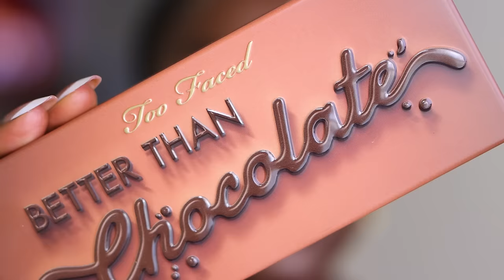THIS is how I stay SEXY, FEMININE, CLEAN, SMELLIN GOOD and HEALED inside and out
In this video, we are talking through all of the areas of life that I have focused on in order to be the best version of myself.  I speak about body care, personal hygiene, adult friendships, podcasts, reading, emotional healing and therapy, boundaries, growth mindset, femininity and more. Tune in for edification and a good laugh. Feel free to watch in 1.25x or 1.5x speed. (this was a long video and yes, my  pits were angry! haha)

YSL All Hours Foundation (DC9)
Morphe E63 Brush
Urban Decay Quickie Concealer (80W0)
Beauty Blender
LYS Contour (Worthy)
ELF Halo Glow Powder (Medium Beige)
ELF Camo Powder Foundation (Rich 660)
Givenchy Prime Libre Highlighter (Bronze):
Rare Beauty Luminizer (Flaunt)
Danessa Myricks Blush (Golden Hour)
Charlotte Tilbury Brow Cheat (Natural Black)
Teeth Whitening Gel
Tongue Scrapers
Sephora Collection Brow (Granite)
YSl All Hours Concealer
MAC Cosmetics Paint Pot (Soft Ochre)
Too Faced Better than Chocolate Eyeshadow Palette
YSL Couture MIni Clutch 500
Milk Colorchalk (Hopscotch, Jump)
Estee Lauder Mascara
Kiss iEnvy Lash Glue
Fenty Hella Thicc Mascara
Wig Cap
MUFE Limitless Brown Lip Pencil
Nudestix Matte LIp (Sunkissed Nudę):

-- SENDING A PACKAGE? --
Mena Adubea

1 Peter 3: 3 - 4